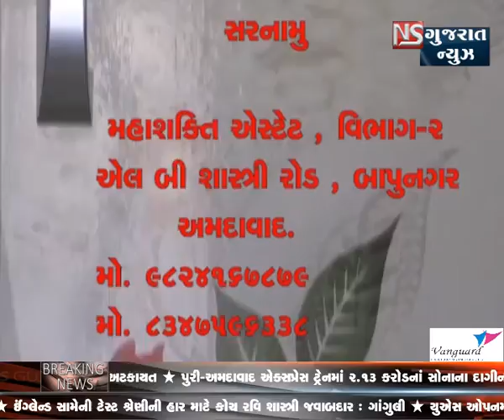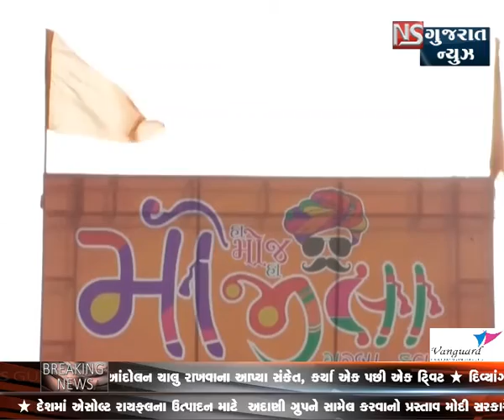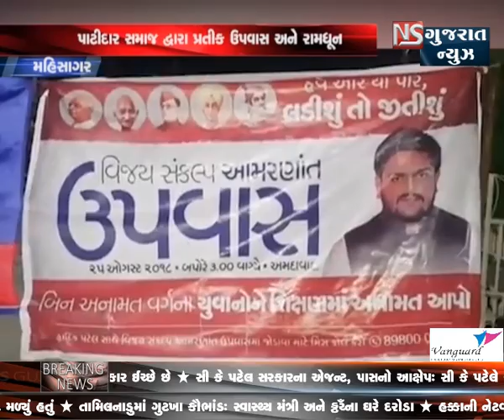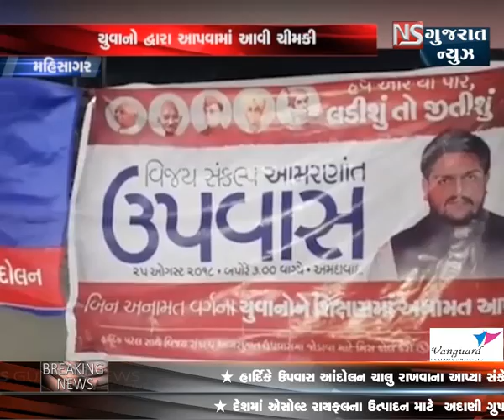KHABAR GUJARAT || NS GUJARAT NEWS